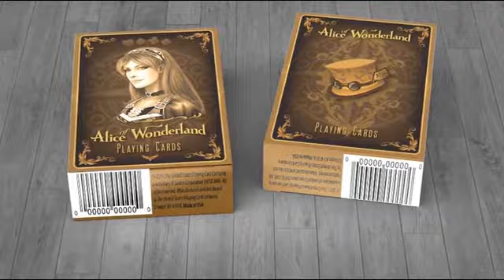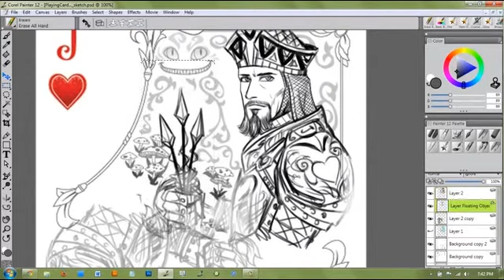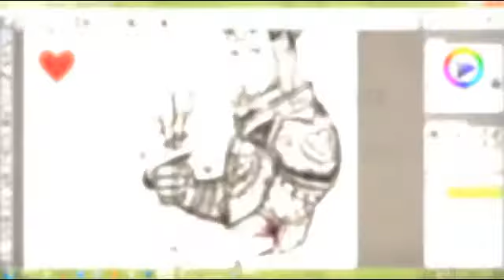Alice of Wonderland by Gamblers Warehouse at AlbericoMagic.com